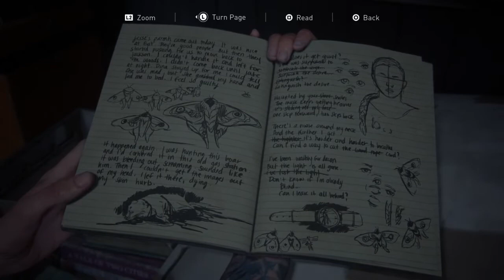The Last of Us Part 2: Ep 44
INSTAGRAM & SNAPCHAT: YUAJAH
PSN: YUAJAH